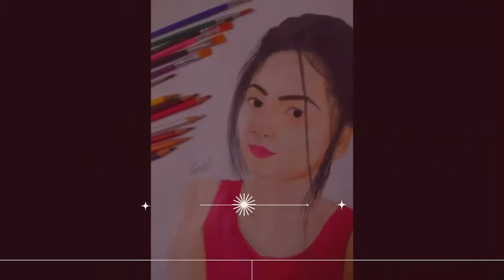Drawing Lord Krishna with Water color | Step-wise tutorial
In this captivating video, we bring you a mesmerizing art experience as we create a stunning colored Lord Krishna drawing. Watch as our skilled artist brings the divine form of Lord Krishna to life with vibrant colors and intricate details.

In this artistic journey, we explore the rich symbolism and mythology associated with Lord Krishna, known as the embodiment of love, compassion, and divine playfulness. Our artist skillfully captures the essence of Lord Krishna's enchanting persona, showcasing his divine beauty and grace on the canvas.

Throughout the video, you'll witness the meticulous process of creating this masterpiece. From the initial sketching and outlining to the expert blending of colors, every stroke of the brush and every shade carefully chosen, each step is a testament to the artist's talent and devotion to the subject.

We invite you to immerse yourself in the artistic process, as colors blend seamlessly, creating depth and bringing the drawing to life. Get inspired by the use of vibrant hues and shading techniques that make the artwork truly captivating.

Whether you're an art enthusiast, a devotee of Lord Krishna, or simply appreciate the beauty of handcrafted masterpieces, this video will transport you to a world of creativity and spirituality.

Join us on this artistic journey and let the divine presence of Lord Krishna grace your screen as we bring his colorful form to life. Enjoy the video, and may it inspire you with its beauty and spirituality.